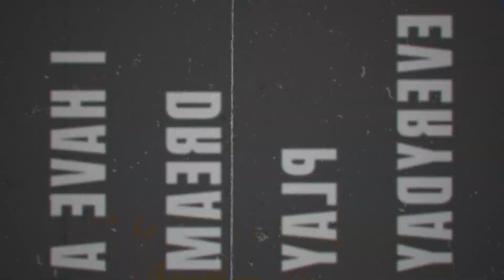PETE & BAS - GANGSTER SHIT | REACTION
Also for LIVE daily content feel free to follow me on all my social medias.